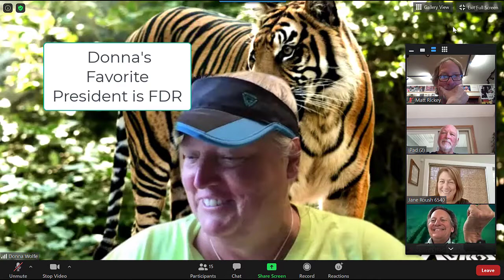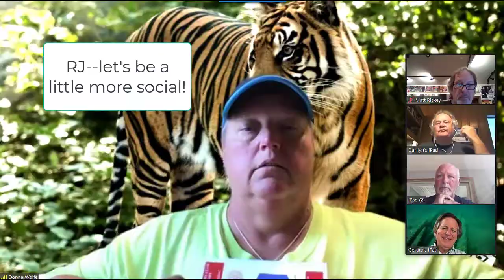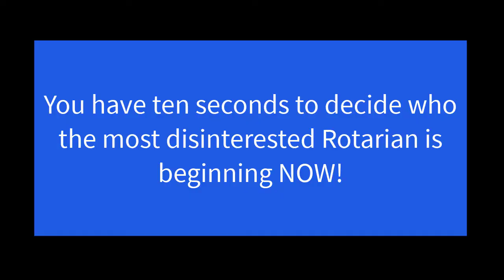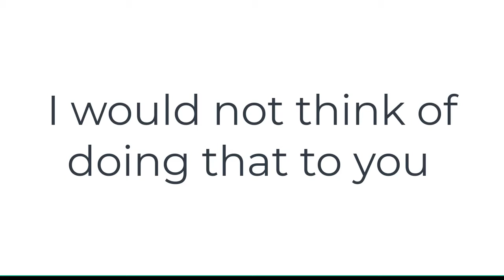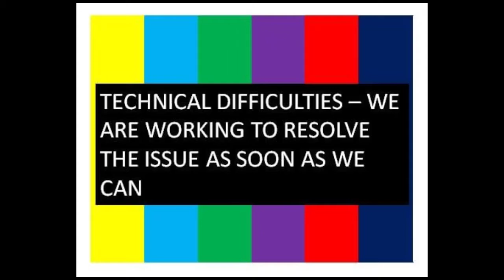Razz 8 4 2020 Edited2